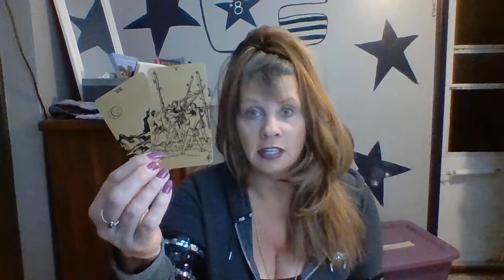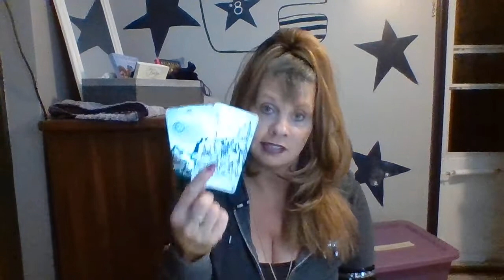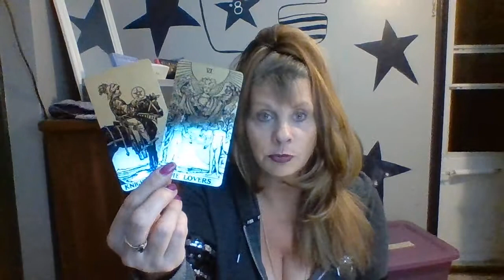AQUARIUS DAILY LOVE NOVEMBER 19-20 INTUITIVE TAROT "CRASH INTO ME"